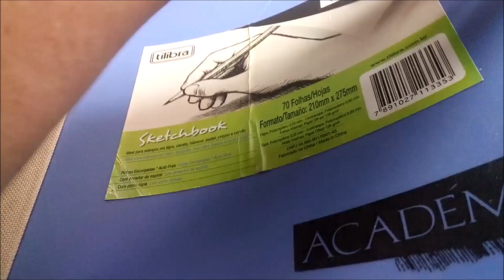Bic Evolution Pokemon Grookey fanart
Olá Amiguinh@s!

Nesse video usei um scketchbook da Tilibra, ele tem folhas destacáveis e a porosidade dele é minima.
O terceiro pokemon que pintei foi o Grookey, e assim fechamos o trio.
Usei mais de um tom de cor para dar mais volume ao desenho.

Material utilizado:
Bloco de scketchbook Tilibra Academy
giz de cera
lápis
borracha
caneta papermate (arte final)

A marca citada não me patrocinou. Mas aceitaria de todo coração hehehehe

intro by: topfreeintro